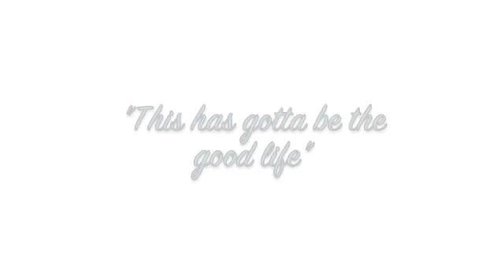It's a Good Life